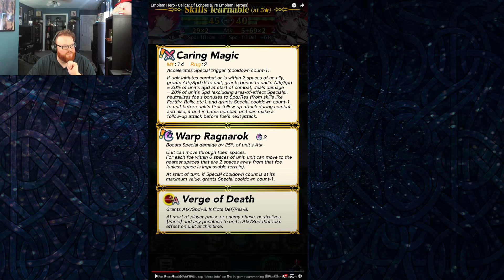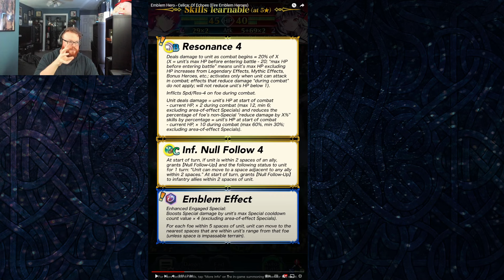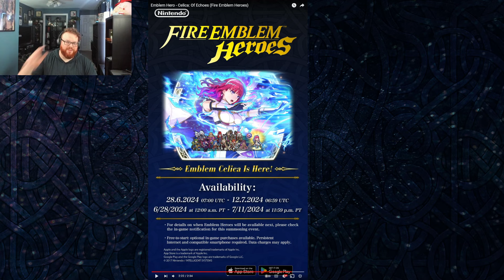SHOULD YOU PULL ON THE EMBLEM CELICA BANNER?